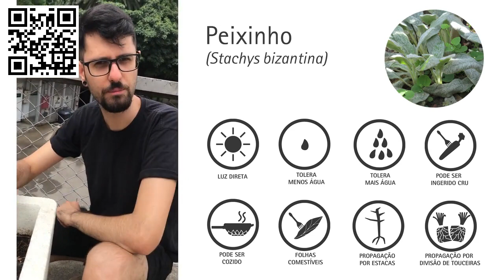Peixinho - PANC na Escola - Viva Agroecologia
Guilherme Reis apresenta dicas de cultivo e consumo de PANC pelo projeto Viva Agroecologia